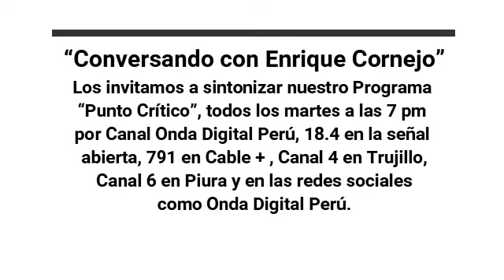La nueva integración para el desarrollo